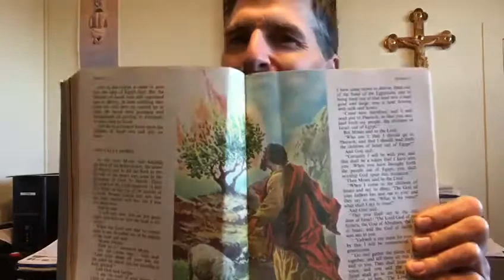A Parable of Confession and Adoration